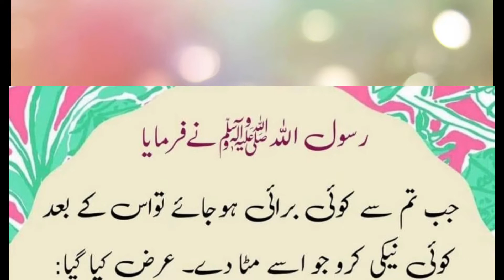New islamic video/jub tum sy koi burae ho jae tu kia krn/2022 islamic vide